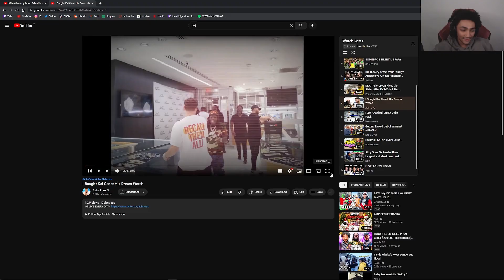KAI SPLASHES 120K ON KAI FOR HIS BIRTHDAY REACTION